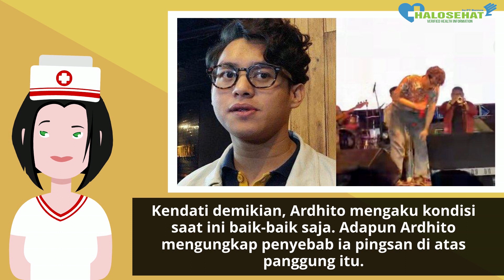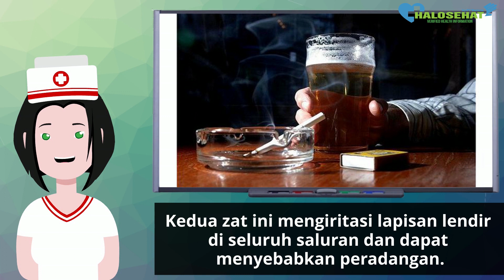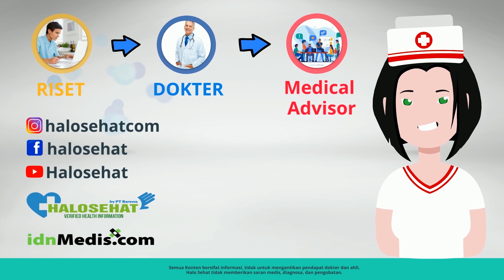Gara-Gara Penyakit Ini Ardhito Pramono Pingsan di Panggung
Ardhito Pramono pingsan saat sedang manggung di Sumatera Utara. Saat ini kondisinya sudah membaik. Lalu apa yang menyebabkan Ardhito pingsan?